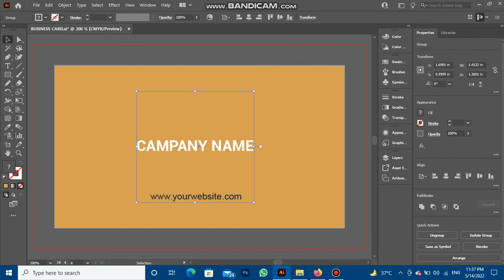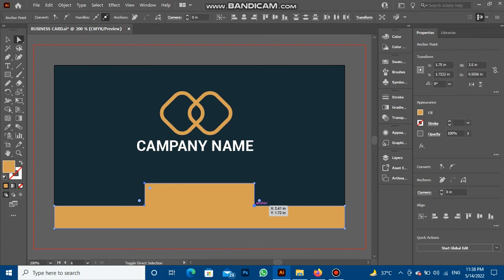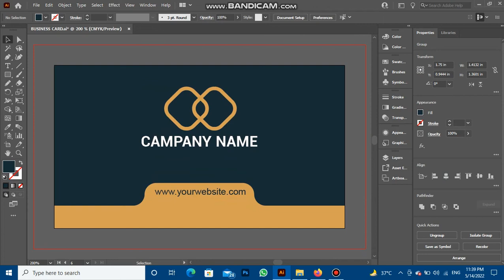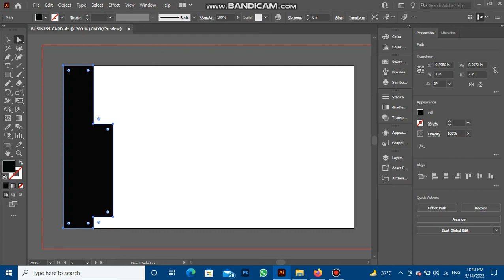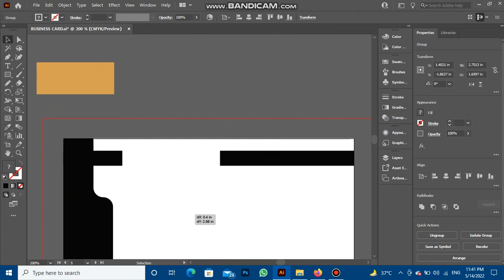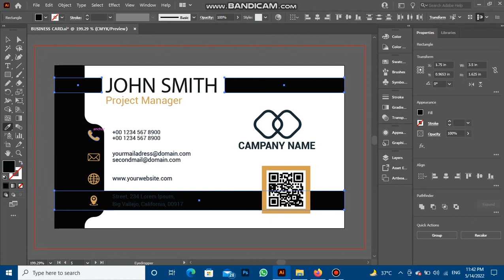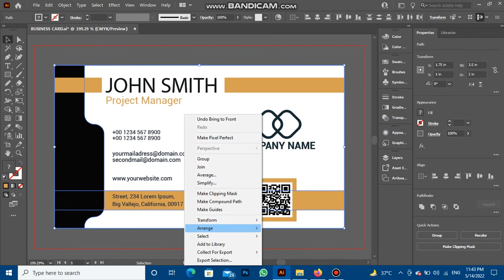How to create or design business card in illustrator | About Design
THANKS..